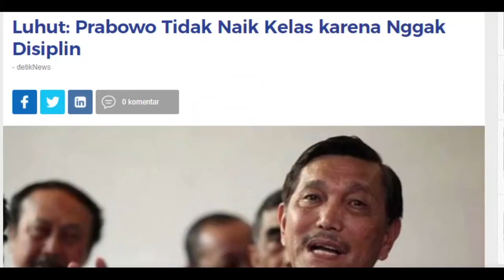PrabowO Pernah Tidak Naik Kelas di AKABRI Karena Indisipliner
Hal memalukan pernah dilakukan oleh Prabowo Subianto. Dia tidak pernah naik kelas saat masuk di AKABRI. Seharusnya dia lulus pada tahun 1973, tapi malah baru lulus tahun 1974. Yang lebih memalukan adalah Prabowo tidak naik kelas karena masalah indisipliner yaitu menngebuk SBY. Tentu saja, ini peristiwa memalukan sepanjah sejarah militer di Indonesia. Masih yakin memilih capres model begini?